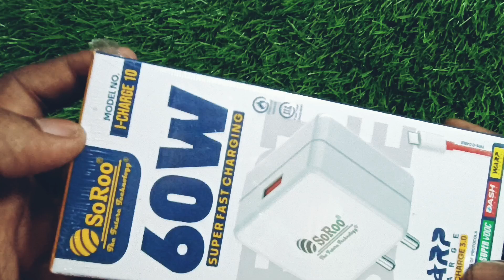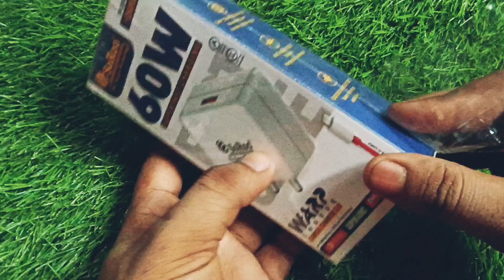SoRoo 60Watt I-Charge- 9 Unboxing and review.Best Fast charger.